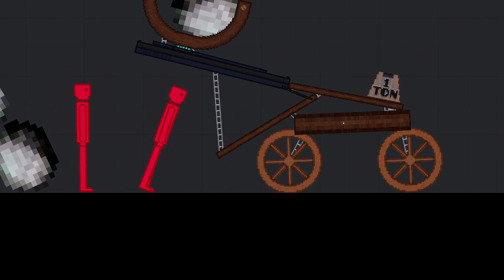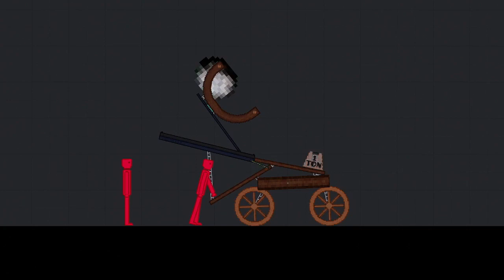TABS in People Playground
TABS cross over with People playground... sort of

Special coming soon...